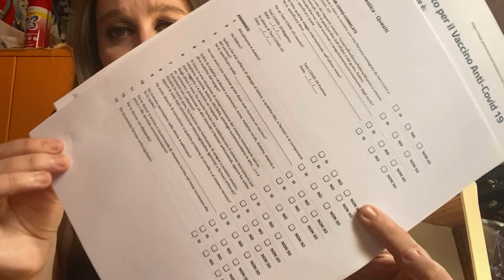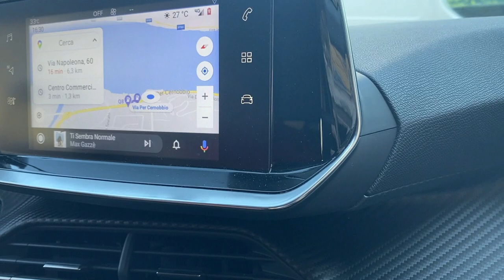ANDIAMO A FARE IL VACCINO💉 (COVID-19 )VLOG 1 SETTEMBRE 2021